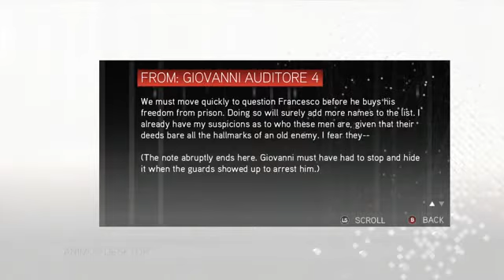Assassin's Creed II Part 10: Art it's Murder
I murder people at an art show lucky them